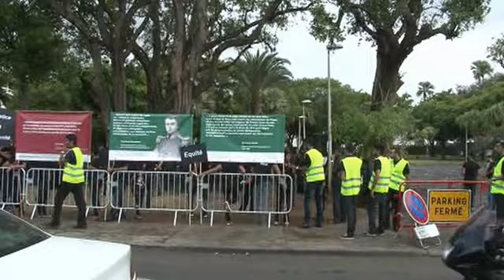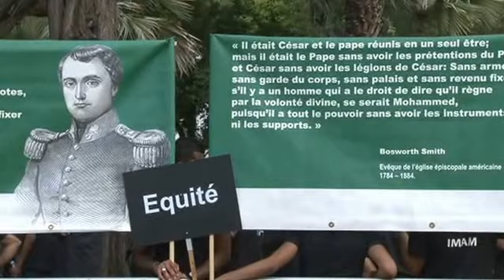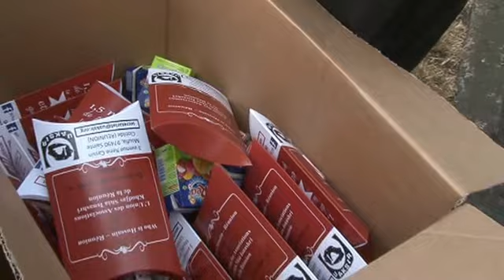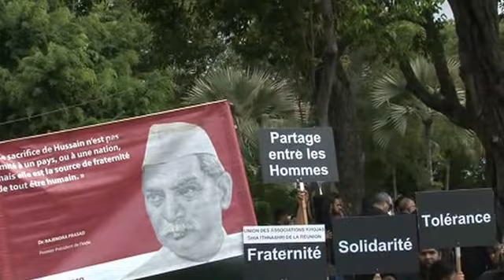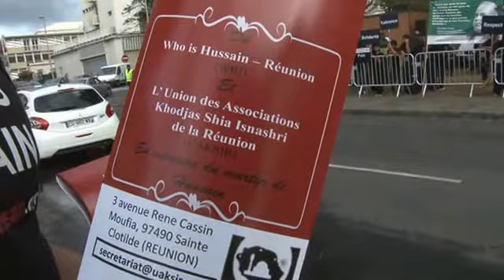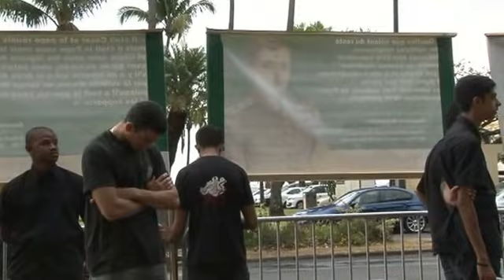03v RUN JOULOUSS ASHOURA 2015 3